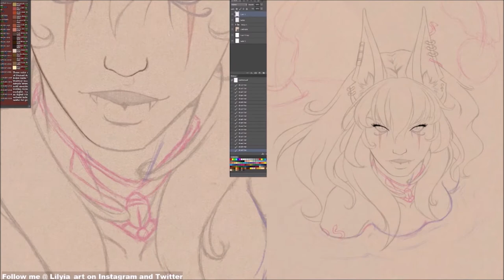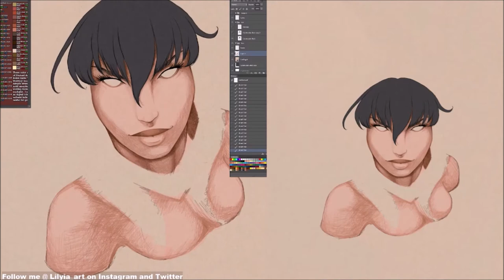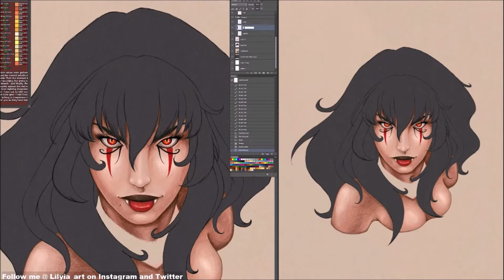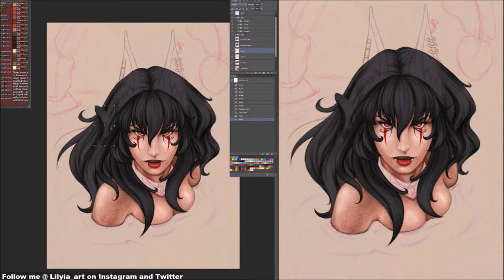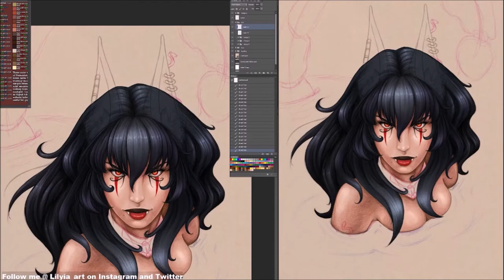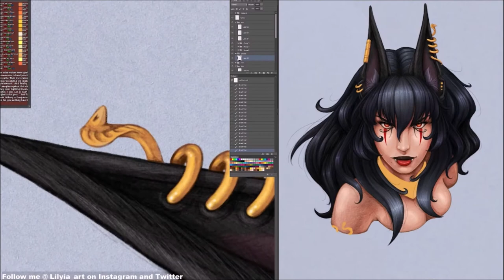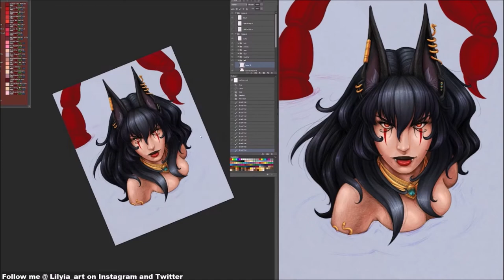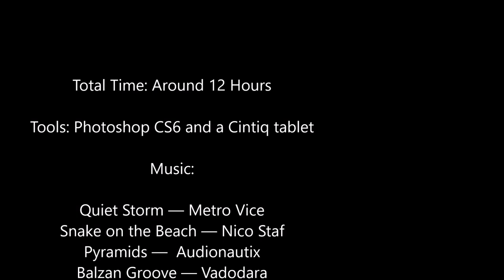Khaprua [Fantasy Art Timelapse]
This was for the winner of my 2500 follower giveaway on Twitter, who wanted their manticore OC done. I am super happy how this turned out. Congrats again.

Or watch me draw live on twitch weekend mornings!

Nico Staf